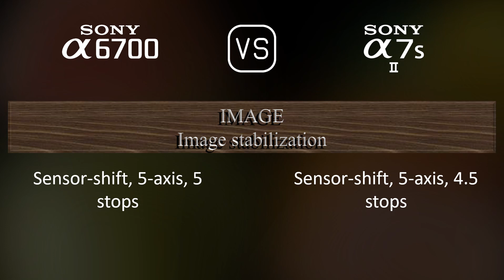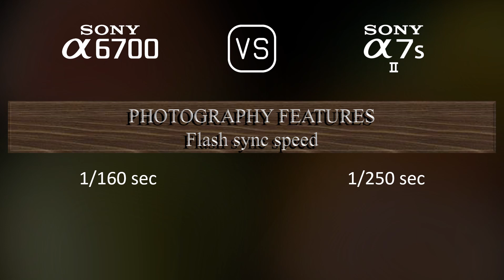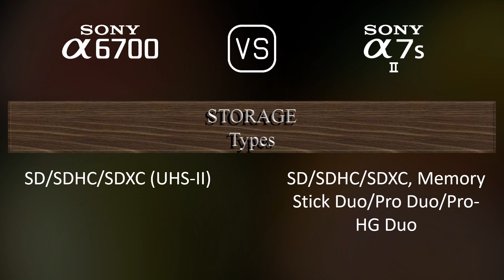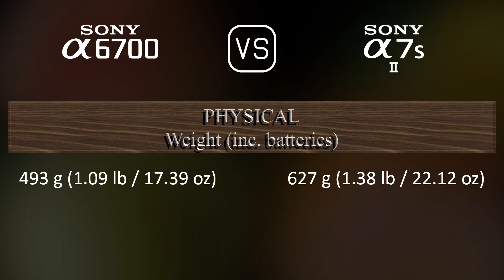Sony A6700 vs. Sony A7S II: A Comparison of Specifications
This video overviews the Sony A6700 and the Sony A7S II in a parallel comparison of specifications.

00:25 LAUNCH
00:33 BODY
00:40 SENSOR
01:01 IMAGE
01:16 OPTICS & FOCUS
01:41 SCREEN
01:58 VIEWFINDER
02:13 PHOTOGRAPHY FEATURES
03:06 VIDEOGRAPHY FEATURES
03:20 STORAGE
03:24 CONNECTIVITY
03:49 PHYSICAL
04:07 MISC